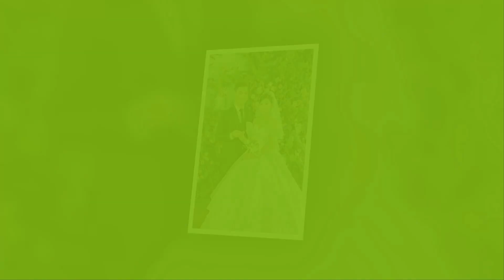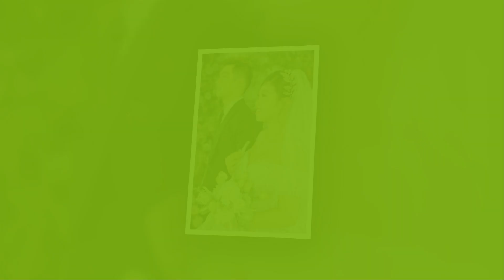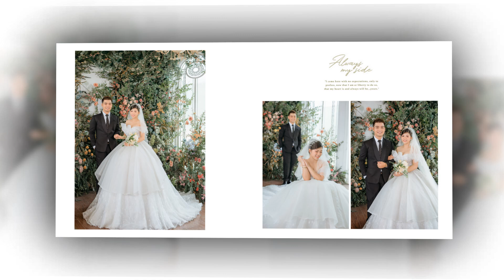Hình cưới phim trường Anna Garden Kiệt&Hà | Diva Wedding - Chụp hình cưới đẹp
THEO DÕI MÌNH TẠI:
🎯CHỌN CHẤT LƯỢNG - CHỌN 𝗗𝗜𝗩𝗔
👑 𝗗𝗜𝗩𝗔 𝗪𝗘𝗗𝗗𝗜𝗡𝗚
🏘Địa chỉ: số 114 Trần Văn Kiểu, P,10, Quận 6, HCM.
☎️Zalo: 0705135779